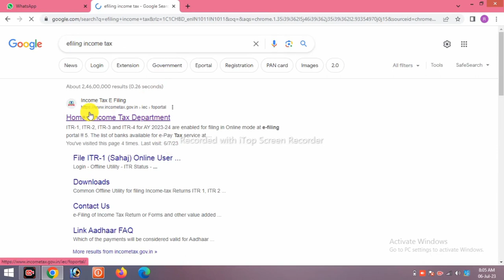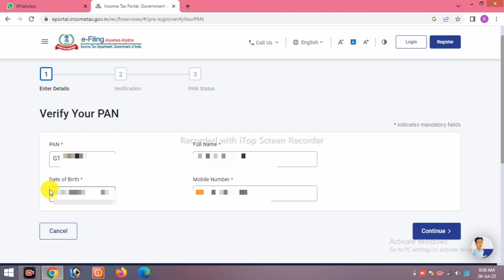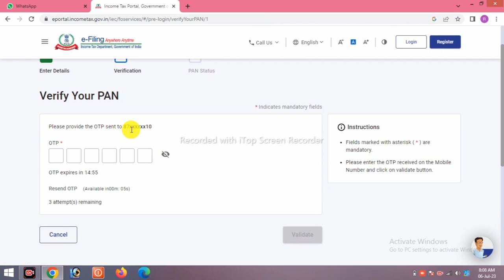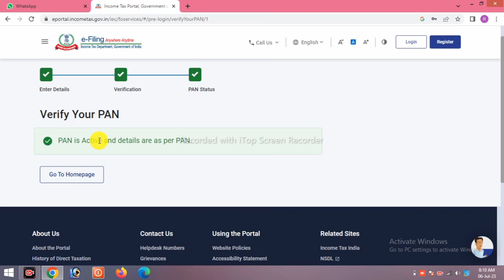Pan Card Active ya Deactive kaise chek kre | Pan card verify kaise kre